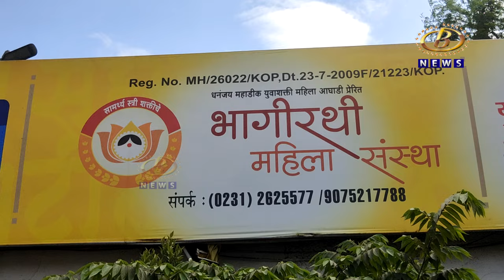भागीरथी महिला संस्थेच्या सभासद नोंदणीला मोठा प्रतिसाद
भागीरथी महिला संस्थेच्या सभासद नोंदणीला मोठा प्रतिसाद, महिला सबलीकरणाचं अभियान अखंड सुरू ठेवणार, सौ. अरुंधती महाडिक यांचा निर्धार